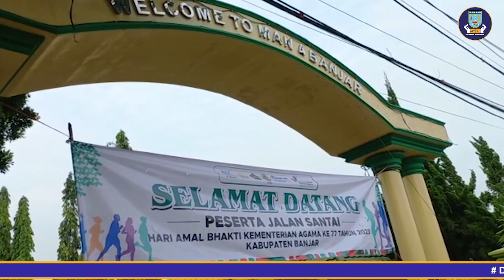(140123) Jalan Sehat Kerukunan Hari Amal Bhakti Kementrian Agama Tahun 2023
Kameramen   : Wahyu/Lidya
Reporter         : Rif'ah
Dubbing         : Bagus Tamimi
Editing            : Bagus Tamimi
Uploud            : Bagus Tamimi